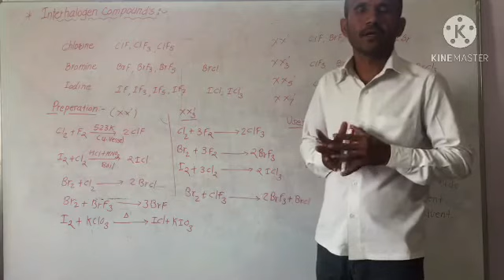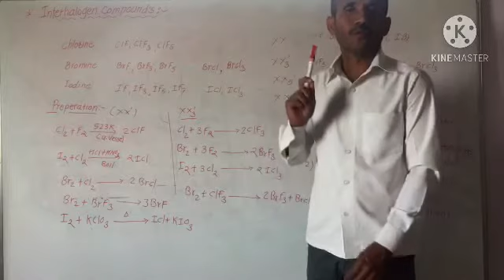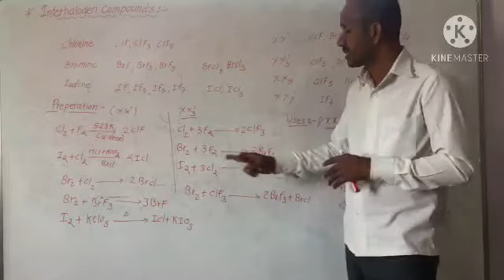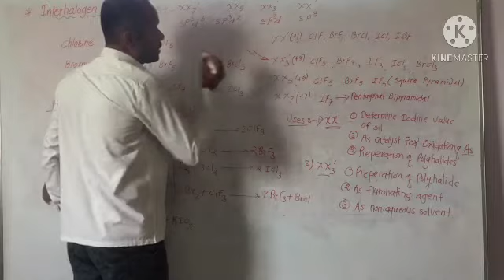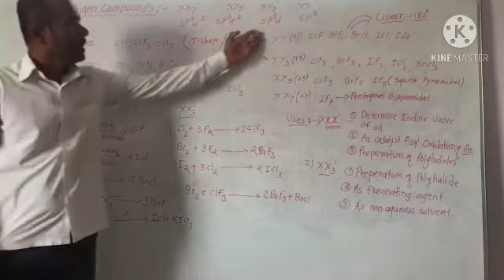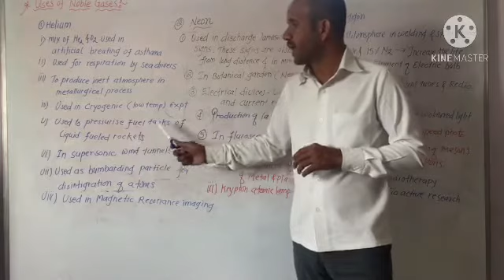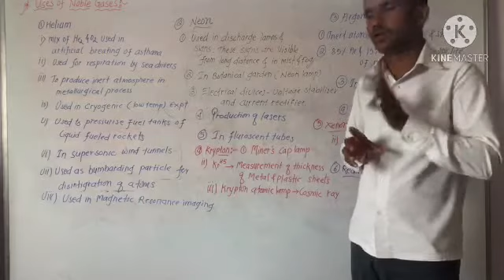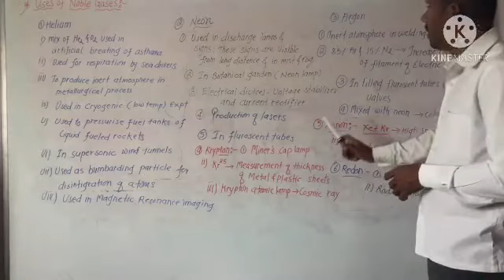Inter halogen compounds